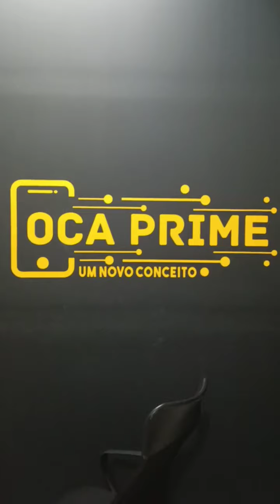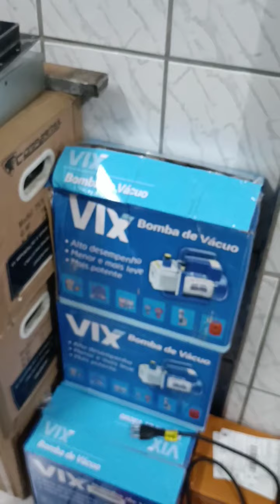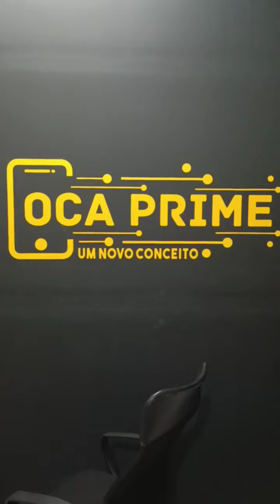Qualidade, garantia e preço acessível-quem compra escolhe OCA PRIME.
Missão: Proporcionar aos nossos clientes equipamentos com o melhor custo benefício do mercado, gerando oportunidade e renda para todos.